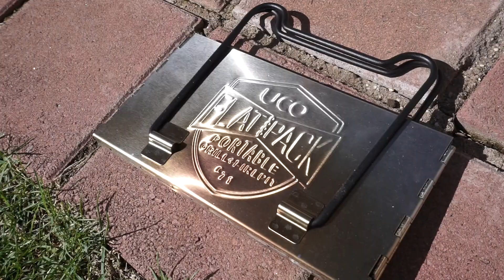【CAMPING GEAR】UCO MINI FLATPACKで焼いてみました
UCO Flatpack Portable Stainless Steel Grill and Fire Pit
UCO のMINI FLATPACKで焼き鳥を焼きました。
お一人様焼き鳥グリルに最適なサイズでした。

曲名：Reflection(Freestyle Rap Beat No...　作者：Mr.kimy